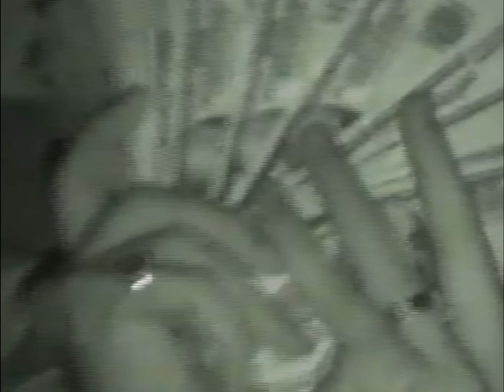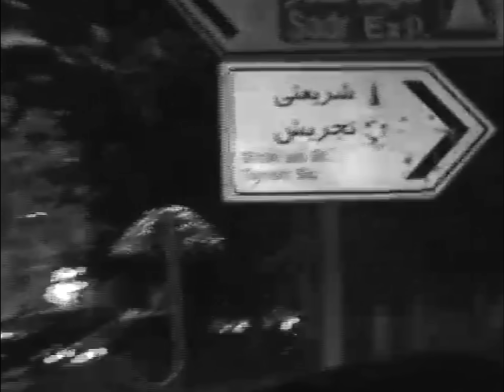Chvrsi x Vinak - Jibbitz (Official Music Video)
Music video by @extradreamz
Beat @farnaam_
Mix & Mastering @ShayanSafe